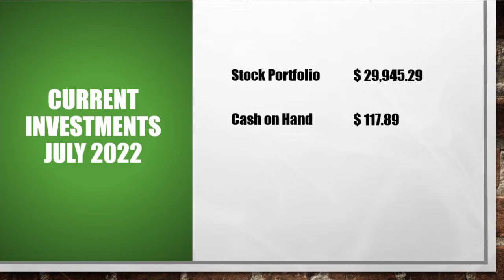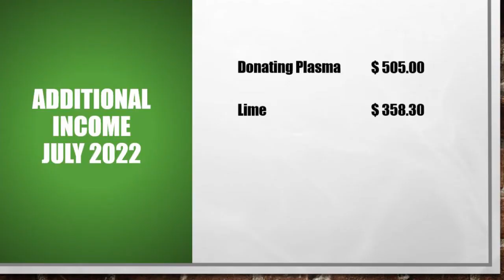Personal Update # 18 July 2022 | Reaching Adulthood In My Dirty Thirties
I turned 30 in July! We had a fun trip to California and worked hard to keep, keeping on.

These videos are for educational and entertainment purposes only. I am merely sharing my personal opinion and my personal story.  Please seek out the personalized guidance of professionally trained and licensed individuals before making any decisions.